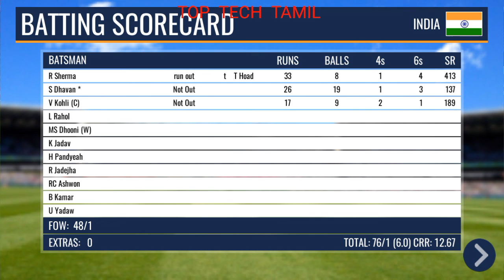BEST OFFLINE CRICKET |TGMG GAMER tamil tamil gaming தமிழ்